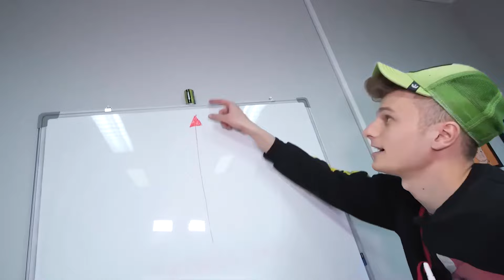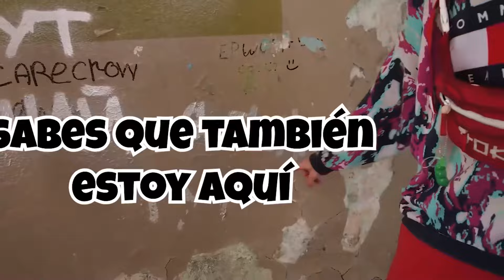RAINBOW FRIENDS nos encontró en la VIDA REAL !!!